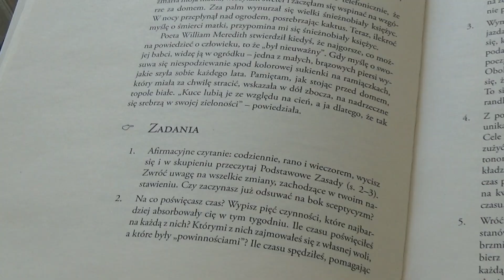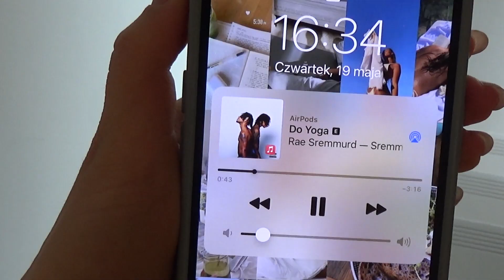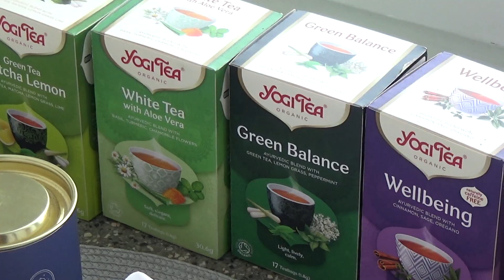vlog | jak znaleźć nowych znajomych ? 💕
heeey!! dziękuje, że jesteś tutaj xx

mam nadzieje, że podobał się dzisiejszy vlog !! -  zapraszam na pare dni ze mną 🌹 wreszcie jest piękna pogoda, kocham rano wychodzić na słonce i zbierać kwiaty do mieszkania  🌷 mam karnet na zajęcia jogi! wybieram się raz w tygodniu. udało mi się również spotkać z grupą wspaniałych, młodych ludzi dzięki tiktokowi, internet is crazzzzy. wybraliśmy się na piknik ! w deszczowy dzień spotkałam się na śniadanie z nikolettą i emilią ~ love /3 making friends is fun! it's all about balance 🌈

love you so so much, sara

☁️time stamps:
00:00 - good morning !!
00:48 - yoga time
02:46 - work $
03:22 - szukanie znajomych ^^)
09:48 - a rainy day & śniadanie z dziewczynami

☁️ vinted: ciuszki_sara